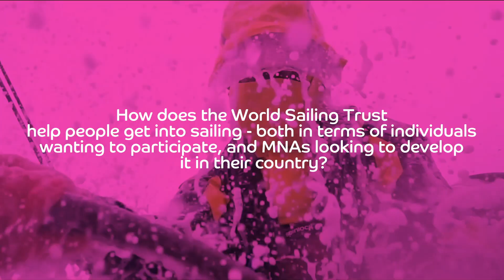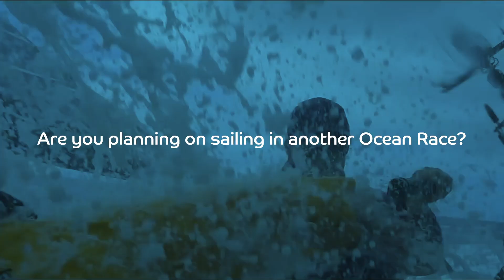Dee Caffari Answers Social Media Questions | World Sailing Annual Conference: Bermuda 2019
Dee answered a range of questions, from the Ocean Race and the World Sailing Trust, to training regimes and sailing around Cape Horn.